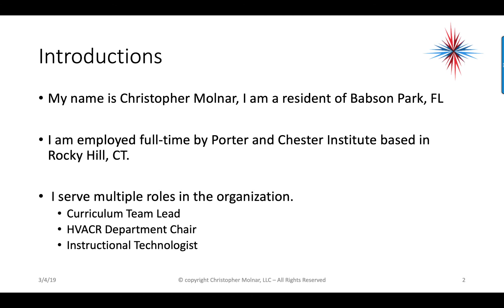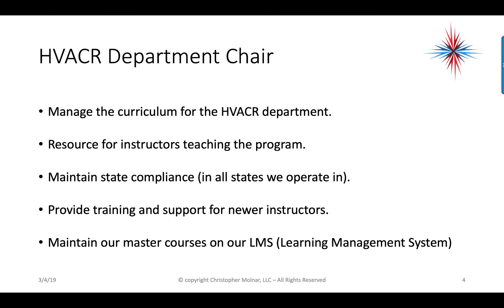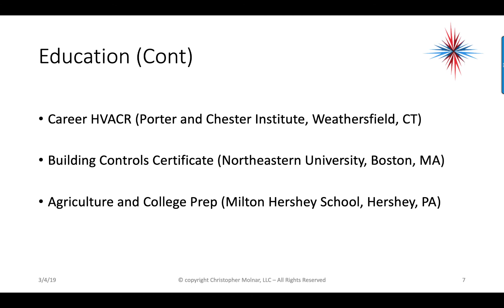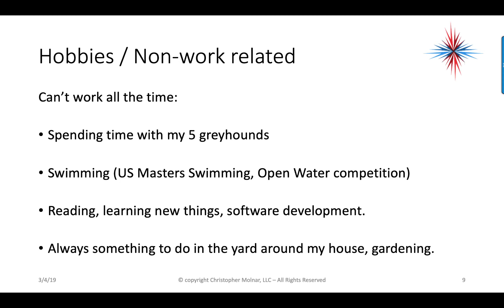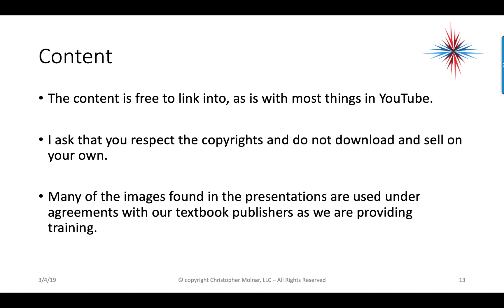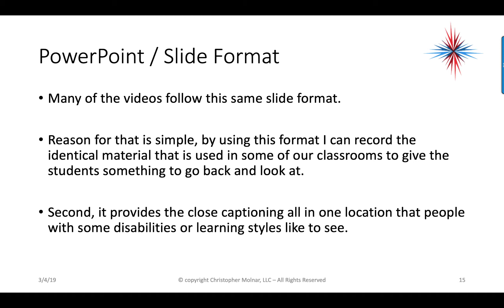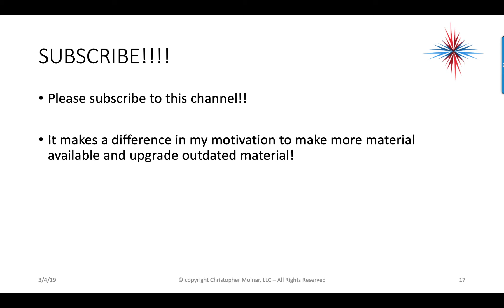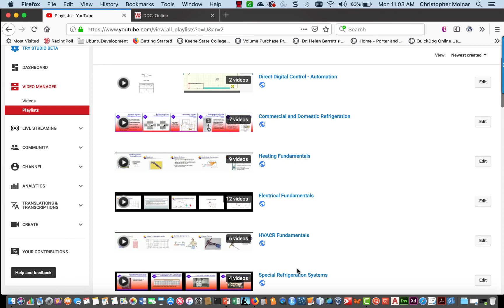About This Channel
What you will find here. This is an introduction to the what, whys's and how's of the videos on this channel.

Table of Contents:

00:00 - About this channel
00:17 - Introductions
00:50 - Curriculum Team Lead
01:13 - HVACR Department Chair
01:44 - Instructional Technologist
02:06 - Education
02:23 - Education (Cont)
02:48 - Other Work / Employment
03:15 - Hobbies / Non-work related
03:44 - Moving On……
03:51 - Content
04:22 - Content
04:46 - Content
05:06 - Content
05:42 - PowerPoint / Slide Format
06:25 - Please feel free to share!!
06:54 - SUBSCRIBE!